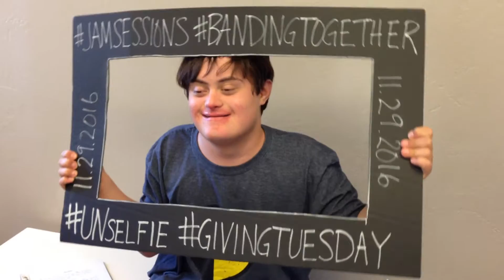GivingTuesday All Stars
Here's a thank you from one of our Jam Session students to all of our GivingTuesday supporters who banded together to GiveALittle!

This GivingTuesday (November 29, 2016) we challenge you to help spread the word and GiveALittle bit! Your contribution helps us achieve our goal of 108 donations in 24 hours so we can continue to change lives through music.